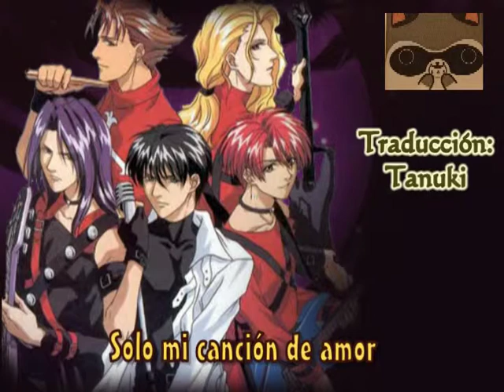Aucifer- Silent Melody Subs. español